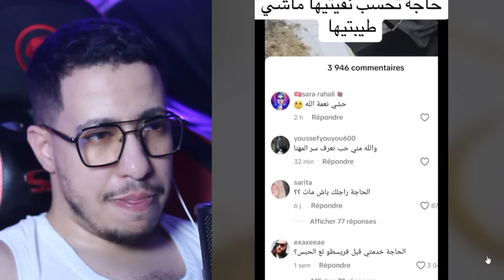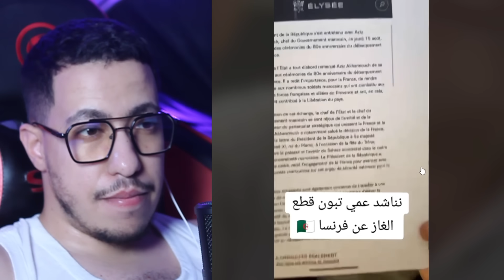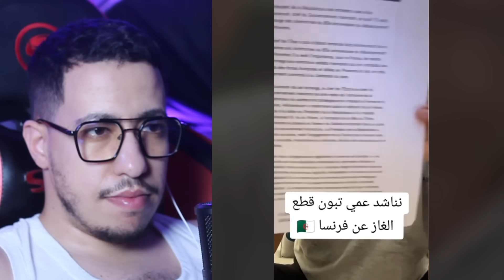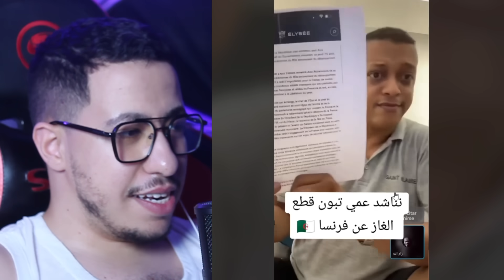شاهد دخول ليبيا إلى الحدود مع الجزائر و مواجهة حفتر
شاهد دخول ليبيا الى الحدود مع الجزائر و مواجهة حفتر